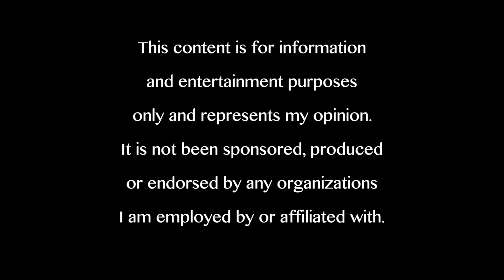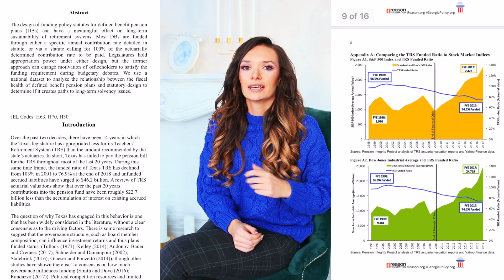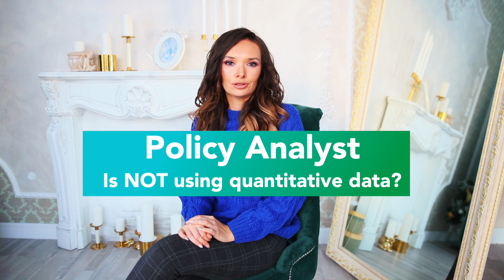Jobs 2020: Policy Analyst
In today's video, you're going to learn what a policy analyst does on a day-to-day basis and why the job is important. There are many misconceptions out there on what policy analysts do and don't do. Since my research is in pensions, I use a lot of quantitative research techniques, ec trial methods, and macroeconomic techniques like optimizations and Monte Carlo simulations.  Watch this video to get an accurate, yet simple understanding of what a day in the life of a policy analyst really entails!